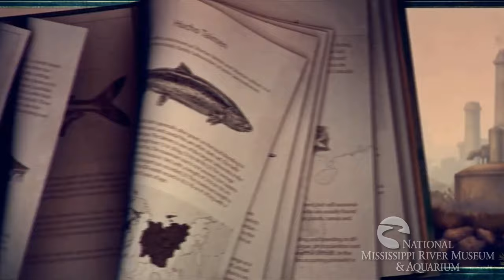Monster Fish invade River Museum this summer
Legends of gigantic river fish have been the subject of fish stories for centuries. This summer, the National Mississippi River Museum & Aquarium’s latest blockbuster summer exhibit will show visitors that these monster fish are anything but myth.

Monster Fish: In Search of the Last River Giants will take visitors on a deeper dive into the hidden world of some of the world’s largest freshwater fish. This National Geographic exhibition, which runs from May 13 – Oct. 9, features stunning life-sized sculptures, hands-on interactive exhibits, and videos from the field that bring visitors face-to-face with more than 20 species – each at least six feet long and weighing more than 200 lbs. Some of these replica creatures, like the super-sized sawfish, are climbable. This exhibit will be complimented by the real-life monster fish species that call the River Museum home.

Enormous in size and rapidly dwindling in number, these ancient fish play critical roles in their freshwater habitats. Dr. Zeb Hogan, aquatic ecologist, National Geographic Fellow and host of the Nat Geo WILD series “Monster Fish,” has spent nearly two decades searching for and studying the rare, large freshwater fish species profiled in the exhibition.

Hogan will visit the Museum & Aquarium in person on May 19 and 20, headlining a special speaking event “Our Great River.” The event will also host several local experts on May 19, who will discuss local, regional, and global efforts being made to responsibly manage our waterways, and how these improvements are positively affecting the wildlife of our rivers. Hogan will serve as the keynote speaker for this invite-only event. More details will be released at a later date.

At 10 a.m. Saturday, May 20, Hogan will host a public presentation in the Museum & Aquarium’s 3D/4D theater. He will also take part in a Q&A session. Tickets to attend Hogan’s presentation are $6, or $4 for museum members. Museum admission is not required to attend this event. Following the presentation, Hogan will meet and greet visitors in the Monster Fish exhibit from 11 a.m. -12:30 p.m.

American Trust & Savings bank is the premiere sponsor for Monster Fish: In Search of the Last River Giants, along with lead sponsors: KWWL, Radio Dubuque, Diamond Jo Casino, the Telegraph Herald, and associate sponsor Prudential.